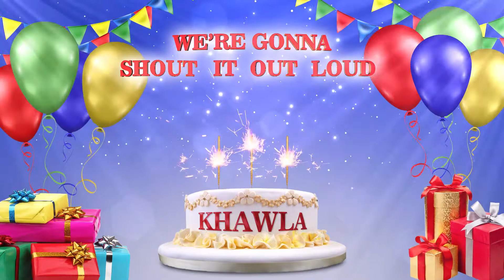KHAWLA | خولة Happy Birthday To You | Happy Birthday Songs 2021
You can find your name at the search bar on our channel (top right) If you can’t find your name there, you can write to us to make your video. It’s totally free.